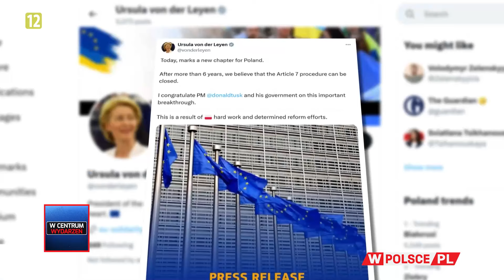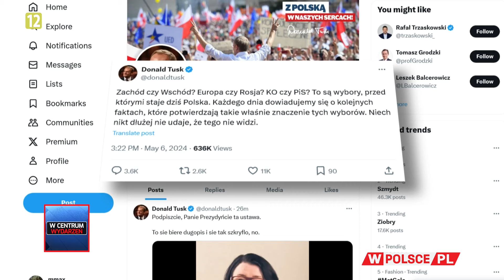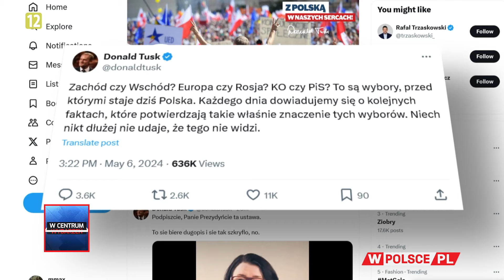WCentrumWydarzeń: Aleksandra Jakubowska i Jan Kanthak (07.05.2024)